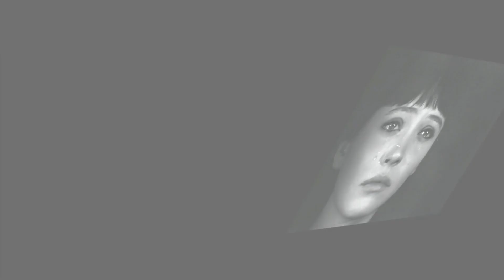LAS CASTILLÓN - No Me Vuelvas a Ver(Non illuderti ma),TAL VEZ así la hubiéramos preferido Oír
Las Castillón                     -          No Me Vuelvas a Ver
MESCLADA  con               -         ¨Non illuderti ma¨de Orietta Bert